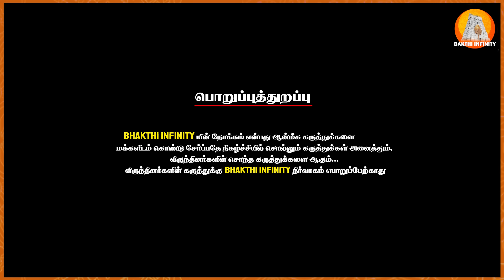மனம் சார்ந்த பிரச்சினைகளுக்கு 100% தீர்வு தரும் 2 கோயில்கள் -Avinasi Jothilingam |mana kastam theera